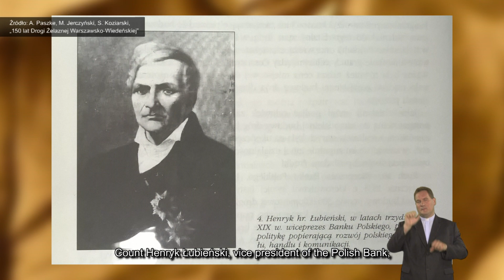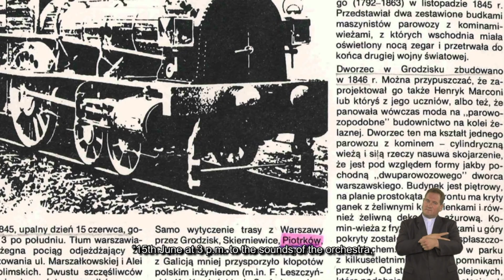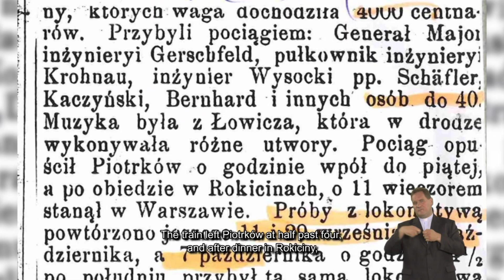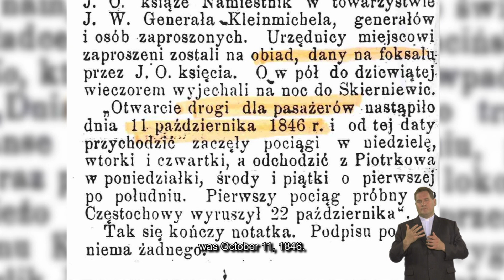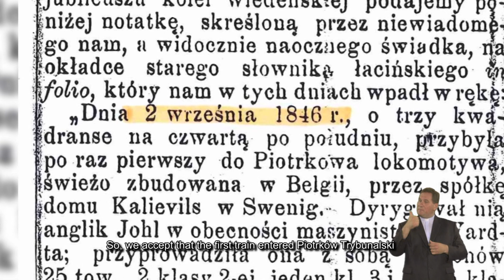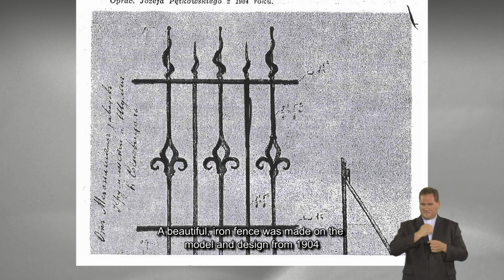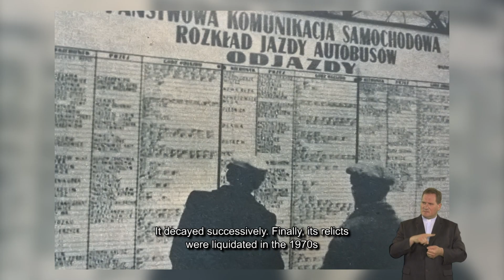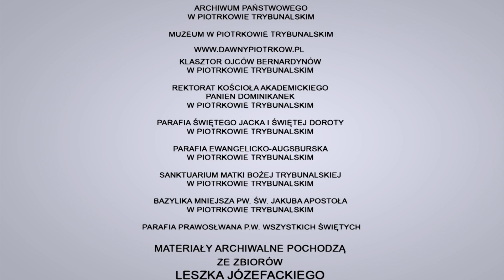PIOTRKÓW, KTÓREGO NIE ZNACIE 1. Dworzec PKP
Piotrków, którego nie znacie  - szlakiem Traktu Wielu Kultur cz.1.  Dworzec PKP